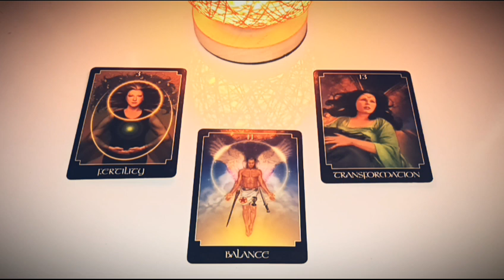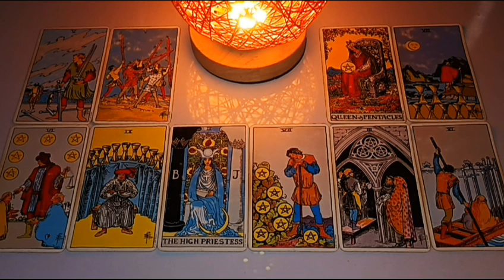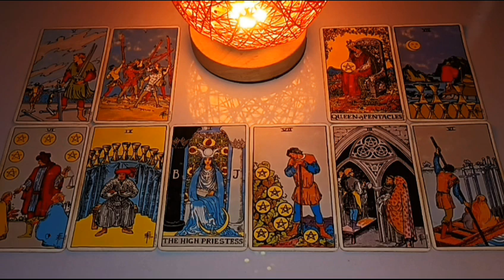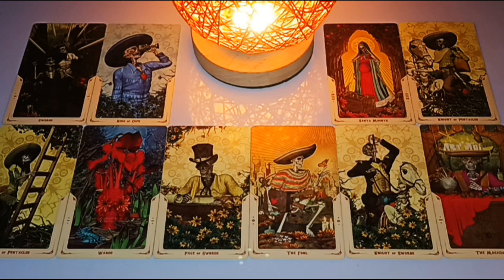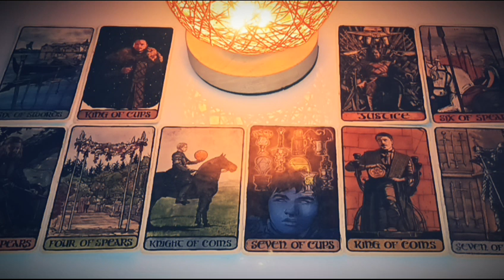🎯 WHAT DOES HE FEEL FOR YOU pick a card | pick a card their feelings | pick a card are they obsessed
TIMESTAMPS:

🎂1.  1:09
🌙2.  15:57
🍀3.  32:08